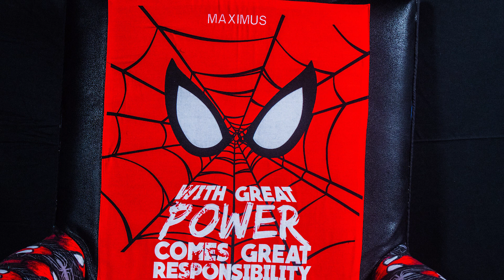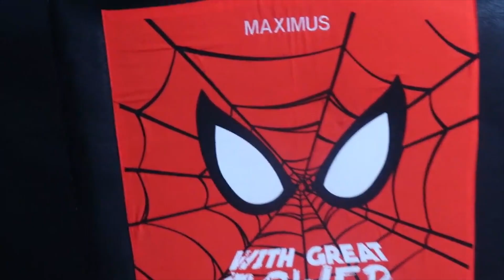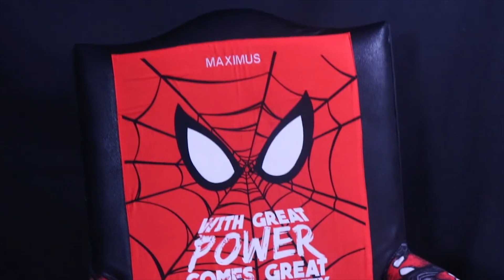The Ultimate Gaming Chair - Max Gets a Huge Surprise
It was 230 am on Xmas morning when my son Maximus woke me up to go downstairs and see what Santa left him.  Max wanted a gaming chair for Xmas and Santa delivered.  Watch his reaction that was captured by camera and then some killer B Roll of the chair!